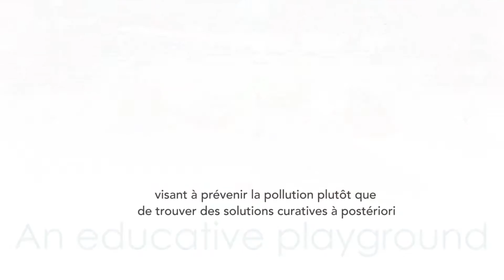Breathe in the City Design Contest - Awards ceremony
The i-Lab, Air Liquide’s new ideas laboratory, concluded in May 2015 an awards ceremony at the Cité de la Mode et du Design in Paris honoring students at design schools for their ideas aimed at improving air quality in cities. Air quality, which has become a major challenge for our societies, is the subject of an action program developed by the i-Lab, whose goal is to imagine and design solutions that will improve our capacity to “Breathe in the City”.
Discover through this video, the award-winning projects and listen students and jury's member.